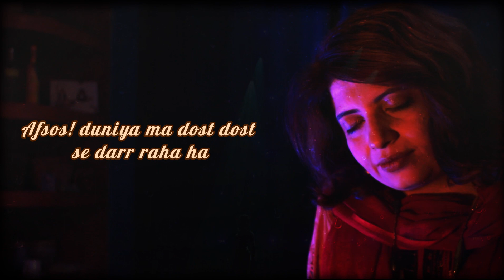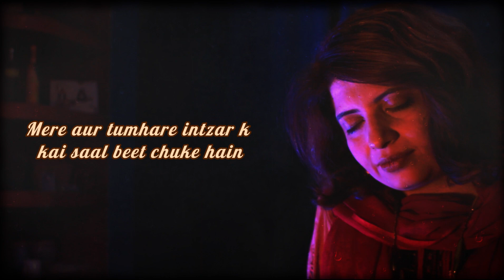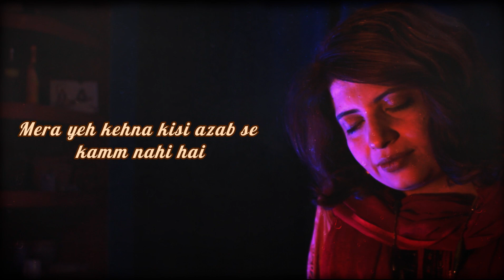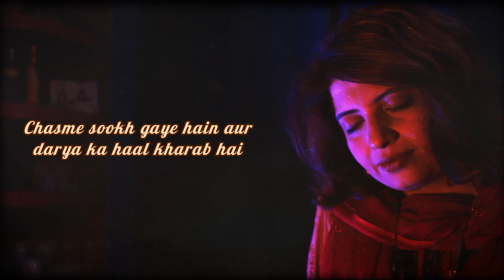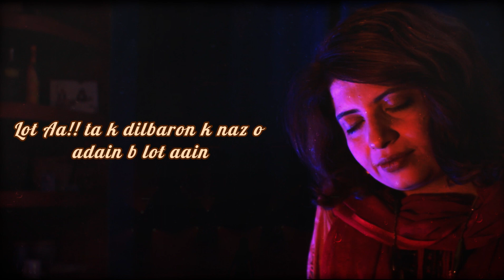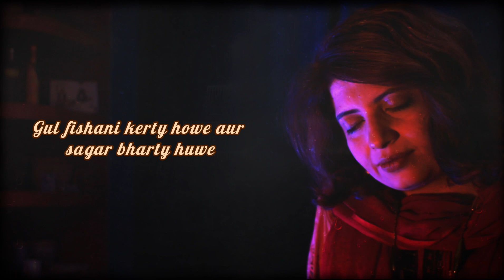Nosheen Qambrani - Shahr Khali | نیگورا ہولووا - شاور ہولی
Artist: Nosheen Qambrani
Song: Shahr Khali

As part of the series of concert festivals, Afghanistan Music Network organized Eid Saeed Fitr 1397 and with the support of "Hawaii Kamair" a concert festival called "Song of Friendship" in Kishore Tajikistan, watch the spectacular concert here!
It should not be left out that the series of concert festivals of Afghanistan Music Network will continue in various countries and cities of the world and Afghanistan Music Network will play an important role in creating happiness and happiness in your moments with the support of Aircomer and will invite you to happy and memorable trips. Kurdish. Be on the lookout for upcoming festivals and programs!